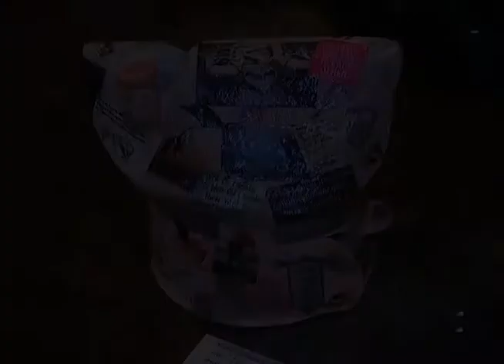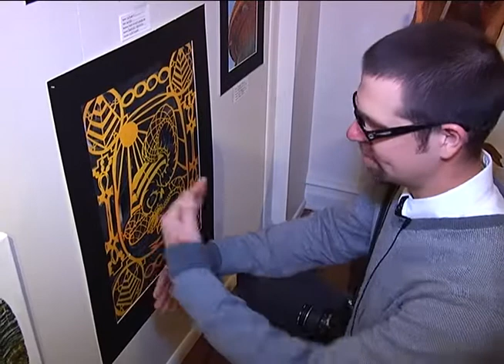Student Artists Showcase Talents at Local Gallery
"I'd never really thought about something being on display, but I'm pretty excited about it," said Vista Ridge High School 12th grader Hannah Grossmann, 17, during a senior art show reception Dec. 11 at Colorado Expressions in Colorado Springs. The exhibit of more than 30 pieces by high school students in Falcon School District 49 included paintings, ceramics, collages and found-object arrangements. The students, selected by their teachers, received recognition in the gallery with national and international award-winning artists from Colorado. Their exhibit is available until Dec. 14 at 122 East Kiowa Street.

"With all these other amazing artists that are in here, professional artists, it's really cool to see student work along with theirs," said Vista Ridge High School art teacher Brandon Age. "(The students) have had a lot of really good comments from the public already, so I think it's really a testament to what the students can do."

"It's humbling -- I like it," said John Spriggs, 17, of Falcon High School. "It lets me see how much more I have to work with, how much I have to improve, what other mediums I should consider, and how much more I should add to my work."